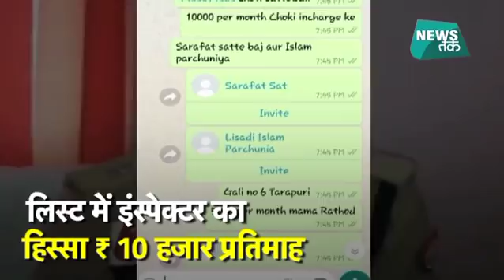मेरठ पुलिस की अवैध वसूली की लिस्ट हुई VIRAL! देखें VIDEO |Yral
मेरठ पुलिस विवादों में फंसती नज़र आ रही है । मेरठ में इन दिनों सोशल मीडिया पर थाना पुलिस की अवैध उगाही और सटोरियों से लिये जाने वाले पैसो से संबंधित लिस्ट वायरल हो चली है । मामला संज्ञान में आने के बाद आलाधिकारियों में हड़कम्प मचा हुआ है । आननफानन में एसएसपी ने मामले की जांच एसपी सिटी को सौंपी है- देखें VIDEO
Meerut police have now landed in the soup over a similar embarrassing episode.
A ‘collection list’ of Lisari Gate police station here has turned up online, forcing top officials to launch a probe
About News Tak: